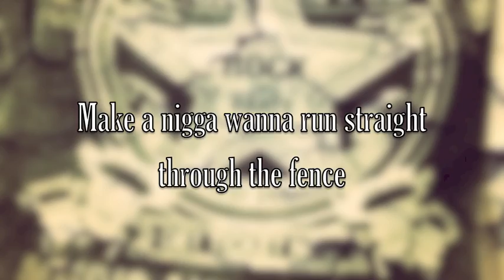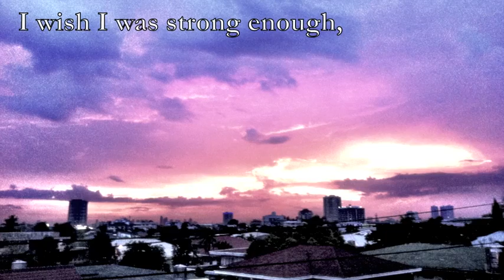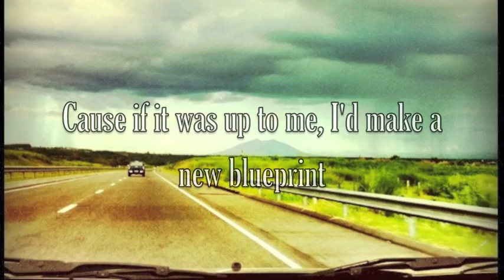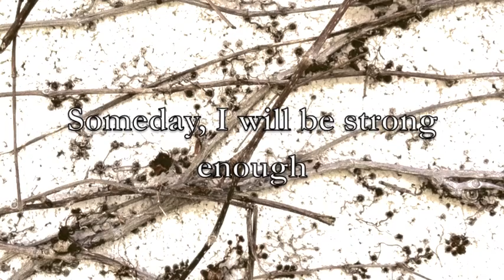B.o.B ft. Taylor Swift - Both of Us (Lyrics on Screen)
*Edit: Thanks for the 46k views c:

A lyrics video to B.o.B and Taylor Swift's song, Both of Us~

Pictures were taken by my mom since she's a photographer :D

- Blair